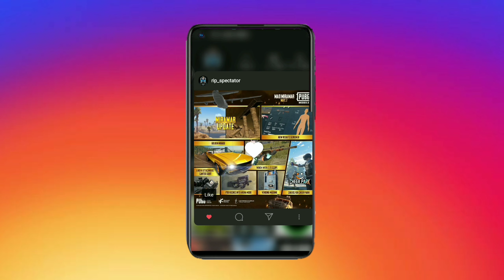🤔 Do You Like The New Drop Skin | PUBG MOBILE | Spectating Gamers